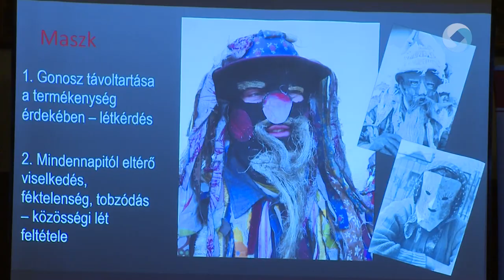Szent István Táncház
A Nemzeti Kulturális Támogatáskezelő Csoóri Sándor Alap támogatásával útjára indult a Szent István Táncház. A Szent István Művelődési Házban színes változatos programokkal várták a népi kultúra barátait.